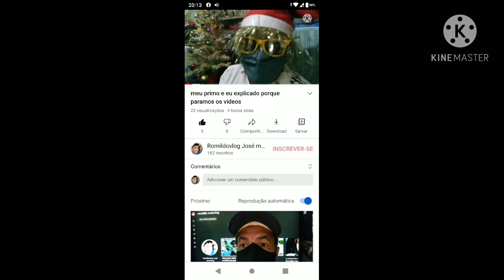um pouco de mim pra vocês inscritos